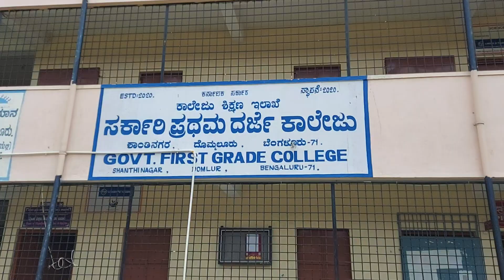GFGC DOMLUR Ghandiji &Shashtri Jayanthi 2023-24.